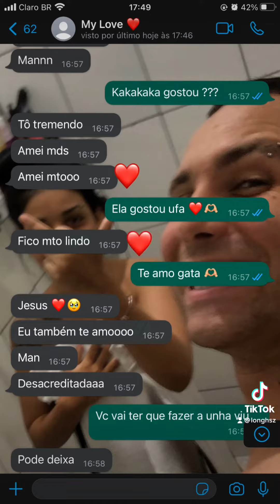FIZ A LETRA DA MINHA NAMORADA NA CABEÇA - Longh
tmj e até o próximo vídeo!